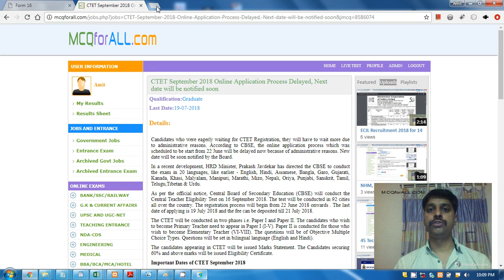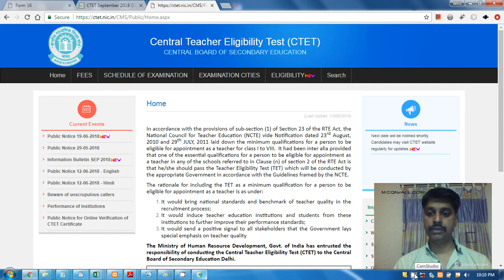CTET September 2018 Online Application Process Delayed, Next date will be notified soon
Candidates who were eagerly waiting for CTET Registration, they will have to wait more due to administrative reasons. According to CBSE, the online application process which was scheduled to be start from 22 June will be delayed now because of administrative reasons. New date will be soon notified by the Board.

As per the official notice, Central Board of Secondary Education (CBSE) will conduct the Central Teacher Eligibility Test on 16 September 2018. The test will be conducted in 92 cities all over the country. The registration process will begin from 22 June 2018 onwards . The last date of applying is 19 July 2018 and the fee can be deposited till 21 July 2018.